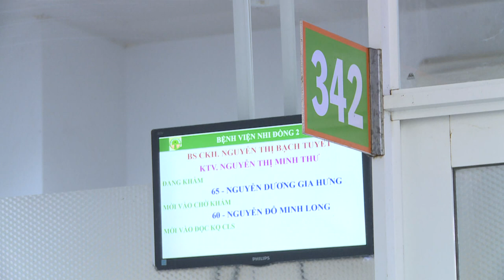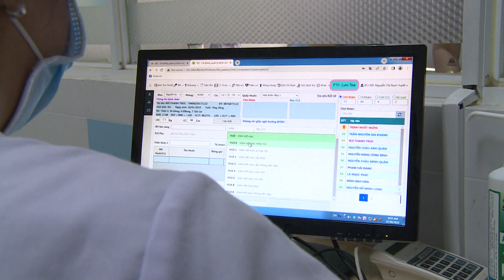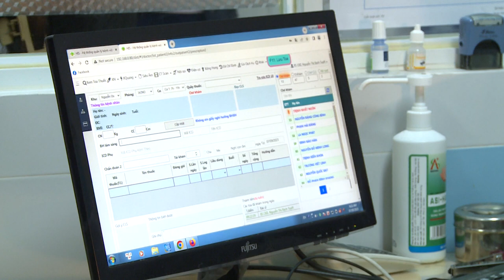Bệnh đau mắt đỏ đang gia tăng, cần làm gì để phòng bệnh